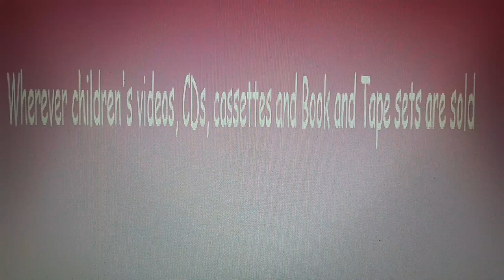Only from Sony Wonder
That Sony Wonder disclaimer on Sesame Street VHS tapes scared the crap out of me as a kid to the point where I developed nyctophobia!

Don't watch the 1st and 2nd versions in the dark!!

So I decided to make my own! Don't worry it won't scare you!